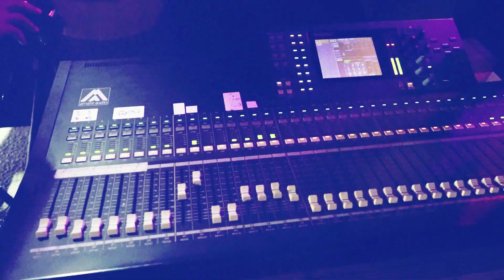استقبال اكشن الفنان يعقوب ابو حبيب العريس معاذ بني عوده طمون R Alazz 2019